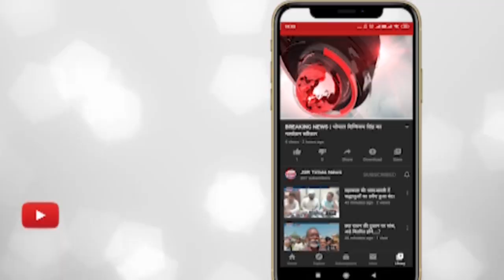इंदौर - खाद्य पदार्थों में मिलावट करने वालों पर होगी सख्ती।